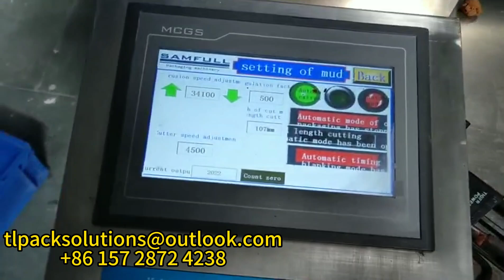Pillow Packaging Machine - Wax Clay Packaging Demonstration 枕式包裝機-蠟泥包裝演示